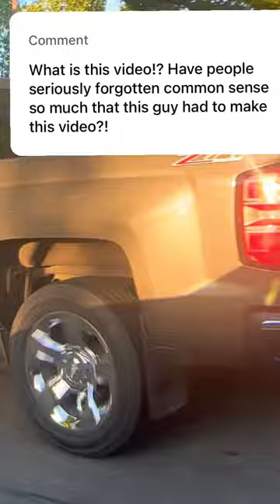How To Install A Hitch Receiver Properly 🪝PART 2